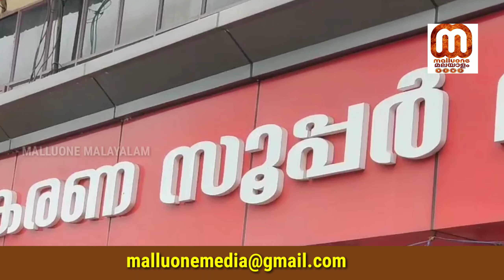മായം കലർന്ന ശർക്കര വിറ്റ ബാങ്കിന് പിഴ I jaggery kerala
മായം കലർന്ന ശർക്കര വിറ്റതിനു പിഴ..